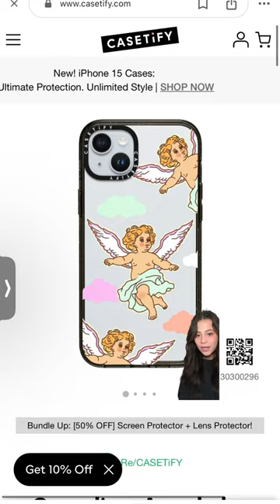I know what the GREEN IPHONE TASTES LIKE, i just know it🌱🥑🐢